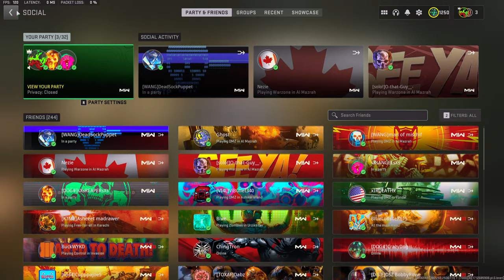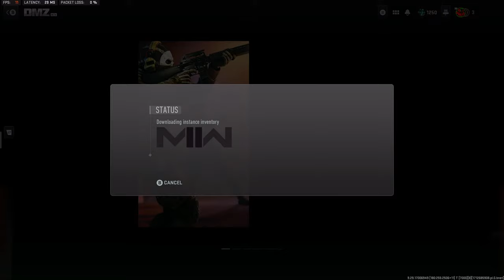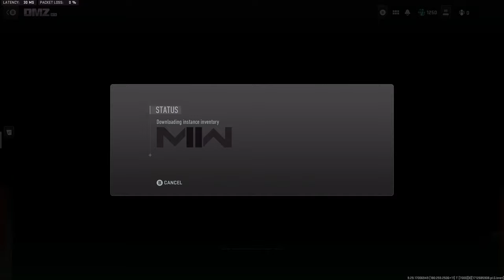How Long will DMZ Last as a Game Mode?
Gear I'm Using:
Hyper x Quadcast mic
Hyper X Cloud 2 Headset
Asus Tuf 27'' Monitor 1440p
Elite Series 2 Controller
Corsair K70 RGB Keyboard
Logitech G502 Hero Gaming Mouse
Logitech c920 HD PRO Cam
COMPUTER SPECS
ASUS 6700xt AMD GPU
ASUS TUF X570 Motherboard
Corsair Pro 32 GB DDR4 RAM
AMD Ryzen 7 5700G
Phanteks Eclipse G500A Case
EVGA 850W PSU
Samsung 970 EVO 2TB NVMe

About ZandomGaming :

Welcome To ZandomGaming :)
I started playing Warzone a month or so after it came out in 2020. When I started I sucked so bad. couldn't get a kill or win a game to save my life. Most games we would get 1 maybe 2 kills and had no direction to get better. I started actively trying to improve at the game after several months of struggling for kills and eventually achieved a 23 kill trios game with a couple buddies. We then started playing resurgence when that came out, making that our regular game mode. I played with Makeemsaywooo pretty much every night and you can see how well we play together based on that. Plus some of our interactions are just gold on livestream. Now I've been playing a ton with Wooo and Bvo in the DMZ. Bvo is another long time friend and we played a ton of regular Warzone with, he just doesn't have the best internet which seems to hold him back. I have seen him clutch some plays with bad internet that I feel I couldn't accomplish. Anyway, thats a little about us and the team you will see in the livestreams. I hope we can all come together here and chat while growing as a community!
"The DMZ is where warriors come to test their mettle."💪🏼
Intro and Outro videos were created by-Madvex_x_x